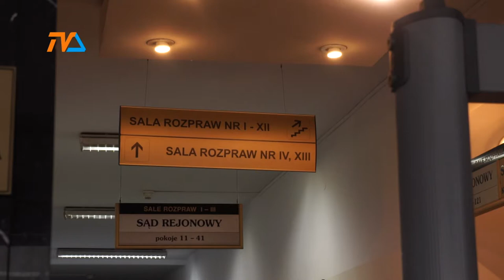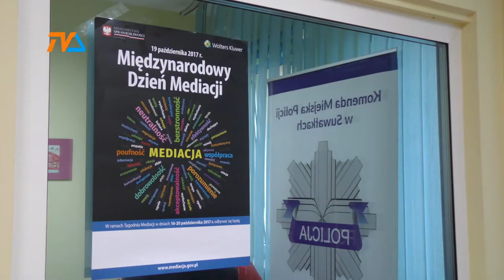Tanio, szybko i skutecznie, czyli rzecz o mediacji |TVSUWAŁKI